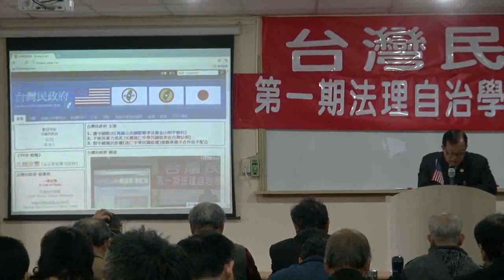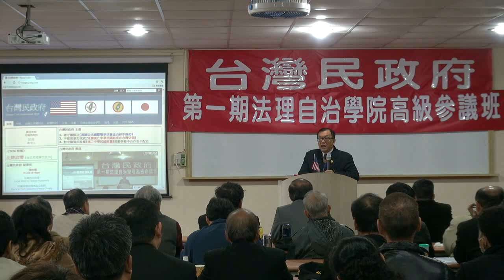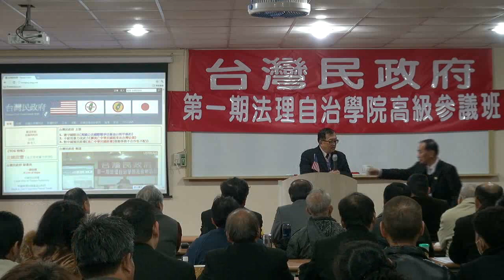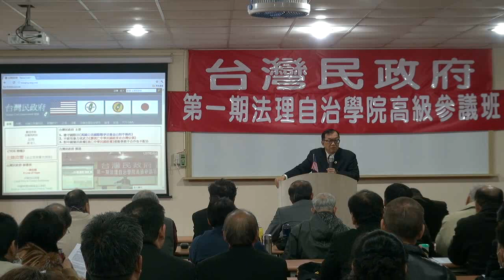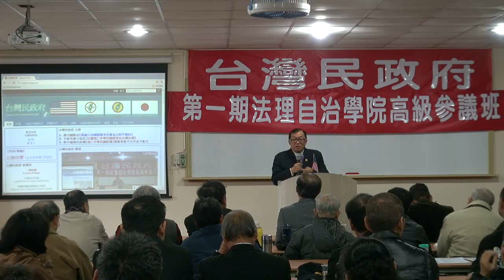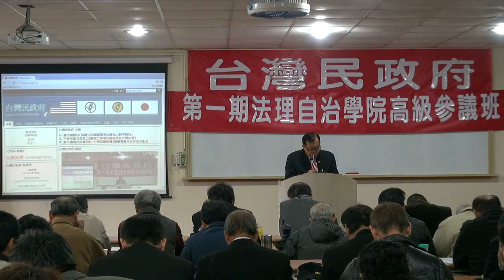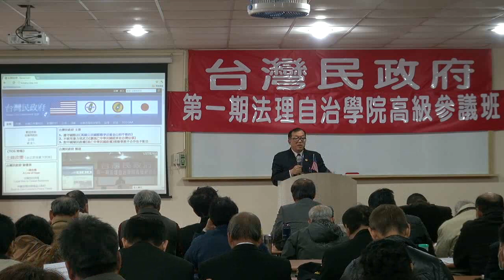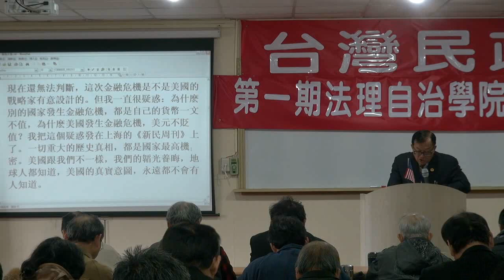120211-3b-檢討中國國情-台灣地位現狀-林志昇-台灣民政府高級參議班第一期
120211-3b-檢討中國國情-台灣地位現狀-林志昇-台灣民政府高級參議班第一期